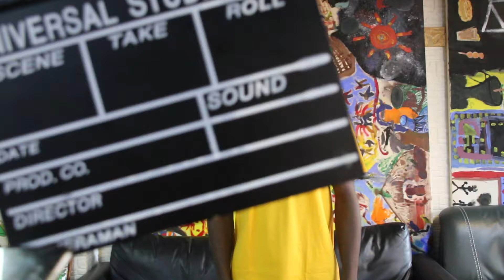Promo | Summer Camp Day 2 - Arts Day!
On the Day 2 of the Afro Multi-Activity Summer Camp, we will be focusing on Arts!

Afro Multi-Activity Summer Camp 2021 is a 5-day programme for kids of all ethnicities, which aims to connect and empower the next generation. We help kids develop relationship, confidence and skills through multiple activities including painting, dance, drama, baking, video creating, science experiments, etc. Grab this unique opportunity to immerse your kids into a multi-cultural learning environment!

Please visit the following link to learn more about Africa Center Hong Kong!